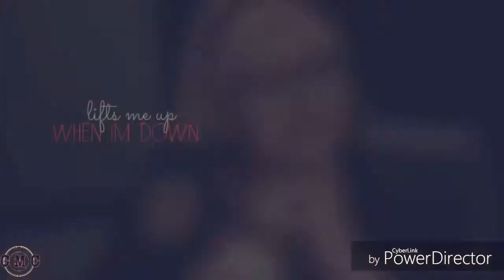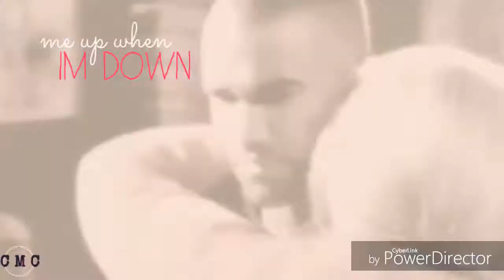Morcia - Helium - Gracie Gray Gubler Series Part 3